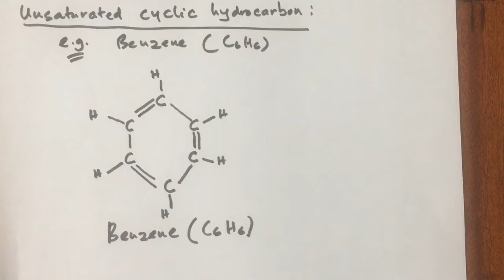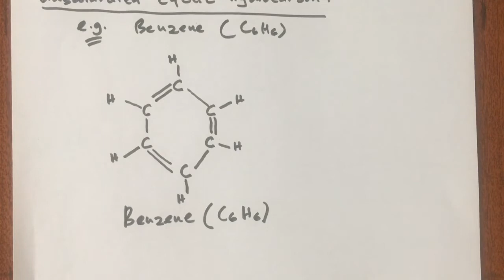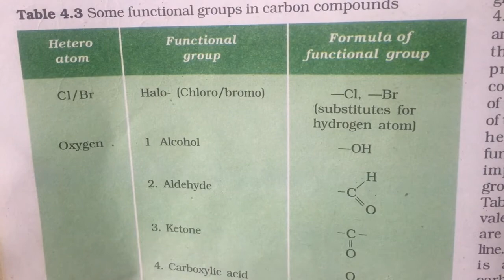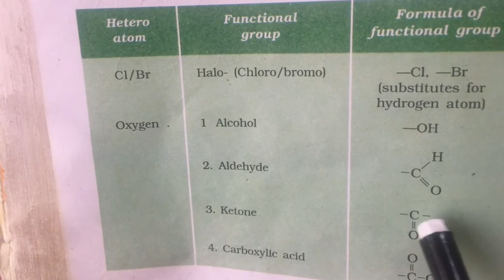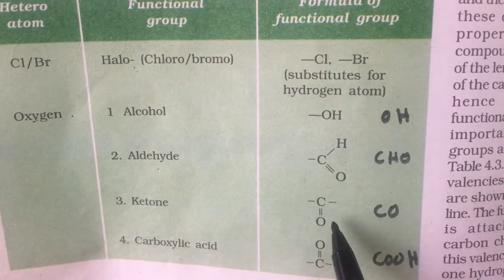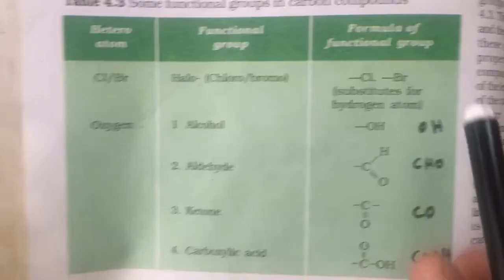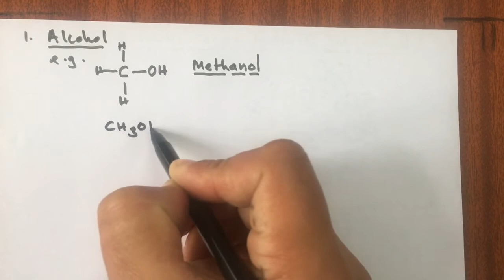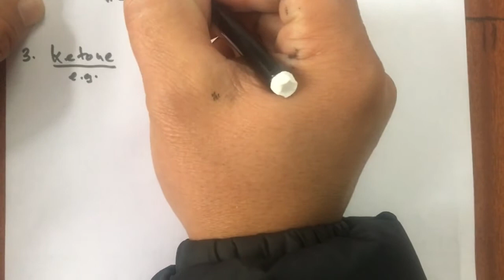carbon & its compounds, day4, part2